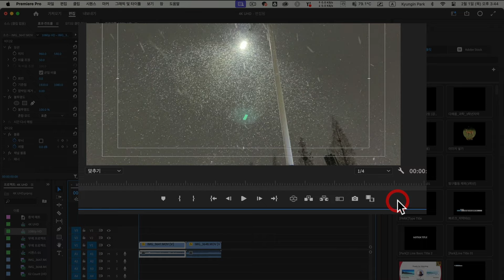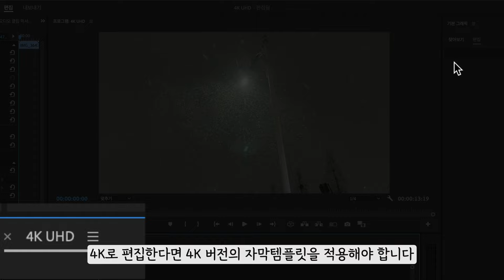프리미어프로 기본 자막템플릿 MOGRT 나눔 (흰배경 반응형 자막바 강원교육모두)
프리미어프로에서 사용할 수 있는 기본 자막템플릿 MOGRT 파일입니다.

흰배경으로 글자를 입력한만큼 길이가 자동으로 조정되는 반응형 자막바 스타일입니다.
폰트는 강원교육모두를 사용하였습니다. 폰트와 색상, 크기, 위치 모두 변경 가능합니다.

파일 버전은 2개가 있습니다. HD와 4K 버전 있으니 사용하는 시퀀스 크기에 맞춰서 사용하시면 됩니다.

인스타그램 빠르크의3분강좌